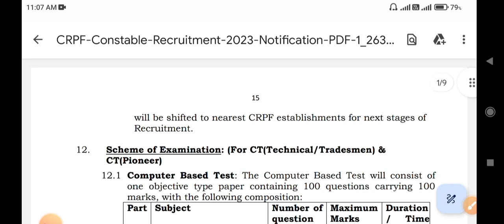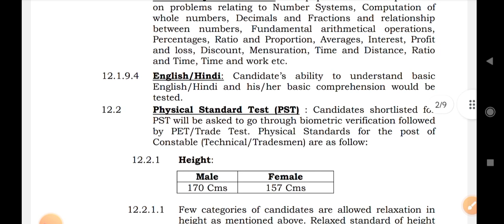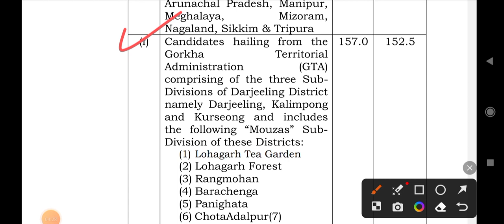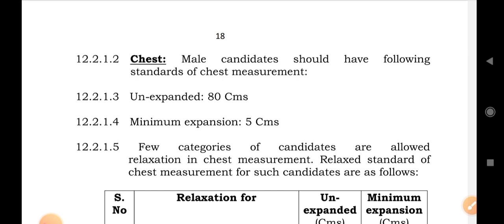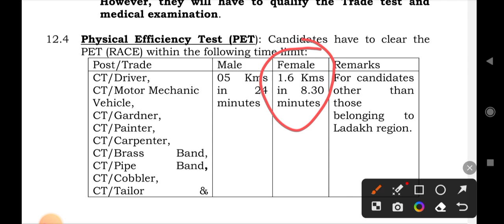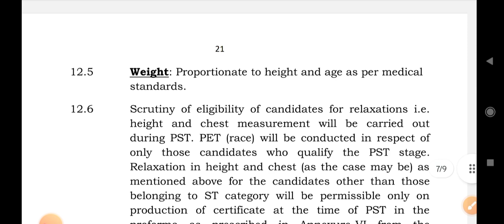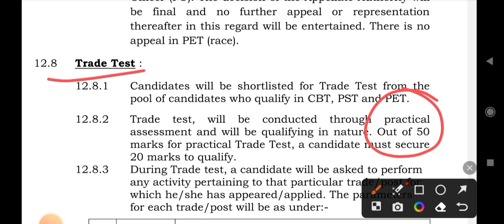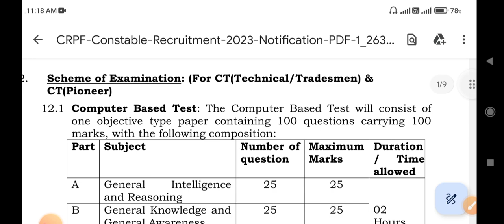CRPF Tradesmen 2023/ 9212 Vacancy Online apply Syllabus, PET/PST, Selection Process Full Information